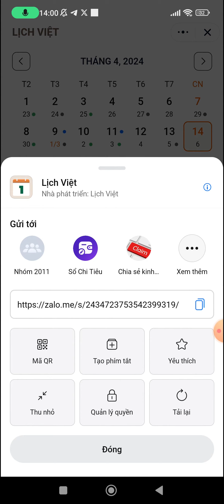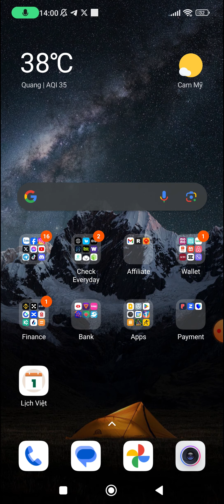Cách cài đặt lịch âm trên điện thoại iPhone Android đơn giản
Từ trước tới nay, lịch âm đã trở thành một thứ không thể tách rời trong sinh hoạt thường nhật của người dân Việt Nam. Tuy nhiên, có không ít người dùng smartphone lại chưa biết tích hợp  vào máy của mình do app lịch mặc định không có. Cùng xem ngay cách cài đặt lịch âm trên điện thoại sau đây.

Cài đặt lịch âm dương cho điện thoại,
Cách cài đặt lịch âm trên điện thoại,
Cách cài đặt lịch âm trên điện thoại iPhone,
Cài đặt lịch âm cho điện thoại Android,
Hiển thị lịch âm trên màn hình khóa Xiaomi,
Hiển thị lịch âm trên Oppo,
Cách cài đặt lịch âm trên điện thoại Samsung,
Cách cài đặt lịch trên điện thoại,